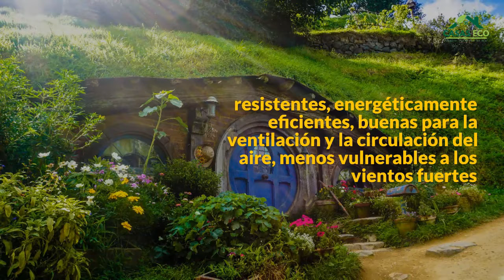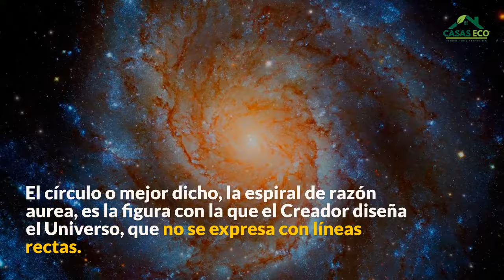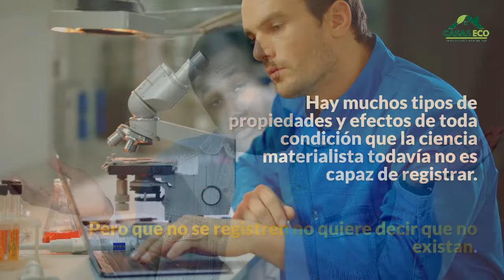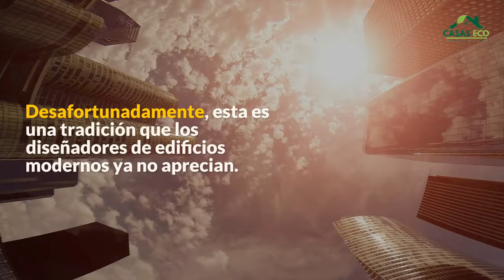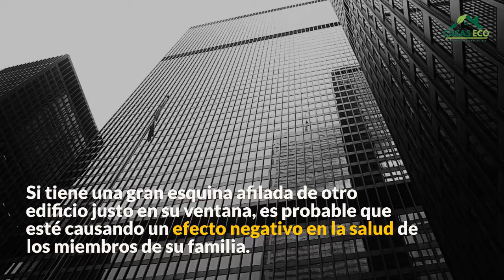🏘️ Casas Redondas Beneficios Casas Ecológicas Vídeo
50 EUROS GRATIS de luz en la mejor compañía de Energía Solar ▷
Capítulos del vídeo:

00:03 En el pasado las casas redundas eran muy comunes
00:45 Casas redondas beneficios a tutiplén
00:50 Sencillez y armonía
01:40 Eficiencia energética
02:08 Resistencia a vientos y terremotos
03:10 Baratas
03:45 Mejor acústica
04:10 Beneficios intangibles
04:50 Consejos de Feng Shui sobre bordes afilados y esquinas.

El video es todo sobre Casas Redondas Beneficios información pero también trata de cubrir el siguiente tema:
-casas ecologicas
-casas circulares
-casas bonitas

Abrir los siguientes enlace a descubre más sobre Casas Redondas Beneficios , por favor hacer clic

 Algo que  observado cuando estaba buscando  información en Casas Redondas Beneficios fue la  ausencia de  apropiado  información.
 Casas Redondas Beneficios  sin embargo es un tema que yo sé algo sobre. Este video  por esa razón debería ser relevante y de interés para usted.
Si quieres descubrir más acerca de casas ecologicas Yo sugerir que echa un vistazo nuestro varios otros vídeos
Ahora que tienes  visto nuestro   vid sobre Casas Redondas Beneficios lo hizo ayudado?
Comparte con tus amigos   vid a  asistir tus amigos  buscando casas ecologicas o casas circulares :)